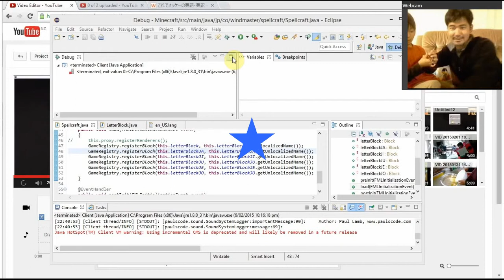6 February 2015: Hiragana Ordering Challenge In Minecraft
Can you see that? Dad has made something awesome. He added Hiragana blocks in Minecraft.
Now, let me order these. It's easy. ;$
Are you interested in how to make this? Regardless of your age, Dad said you can do it. , then try it. Enjoy ;$